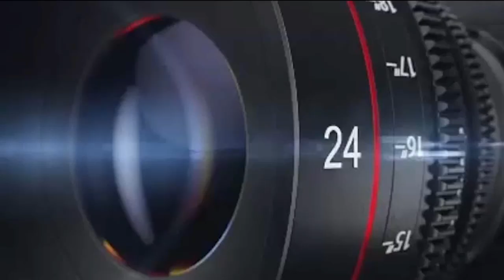MURAI PAUD BARONGSAY WL27 AK71 - BIKIN ULAH DI EVENT